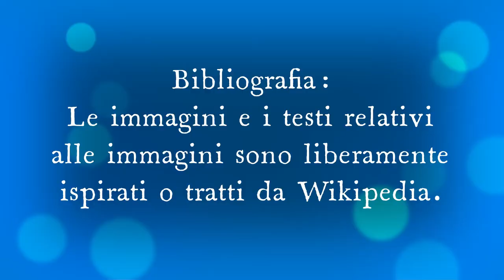Gino domanda a Salvi il colmo di un fotografo